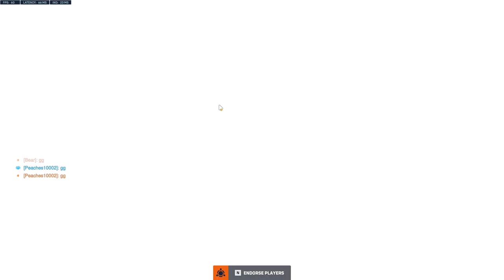The silliest Ram v Ram fight